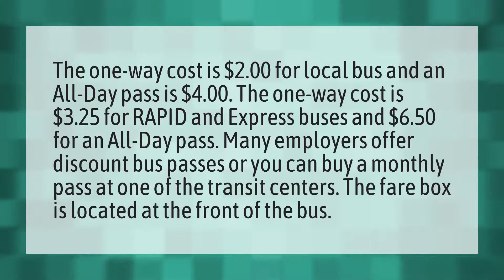How much does a city bus cost to ride?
Greyhound Trailer 2020 • How much does a city bus cost to ride?